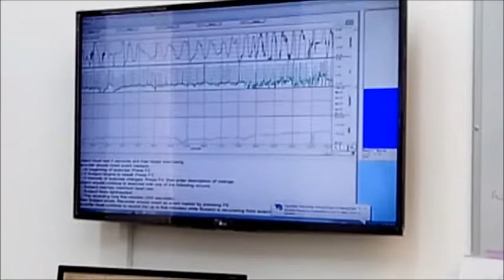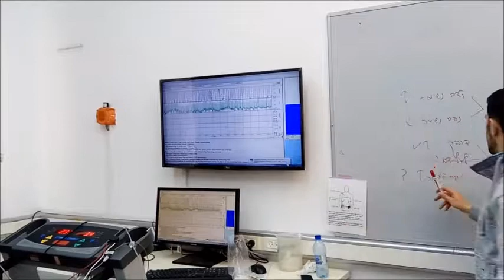בדיקת מאמץ - חיישנים במתקן ריצה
חיישנים בפעילות מאומצת במתקן ריצה
מערכות נשימה והובלה בפעילות מאומצת על מתקן ריצה